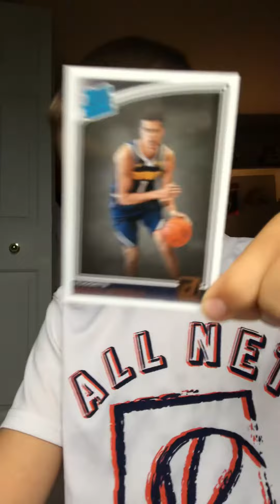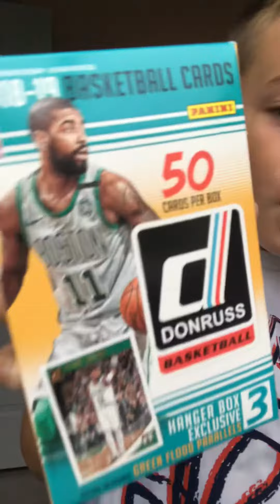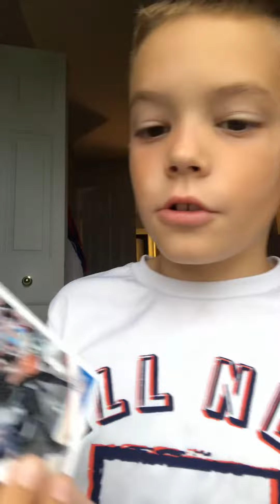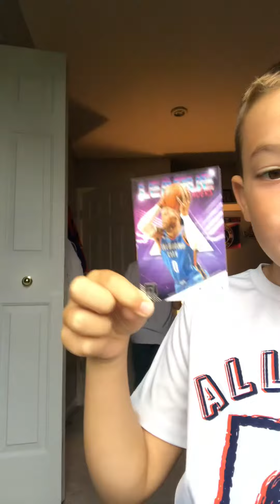Basketball card is the best one fell down the vent